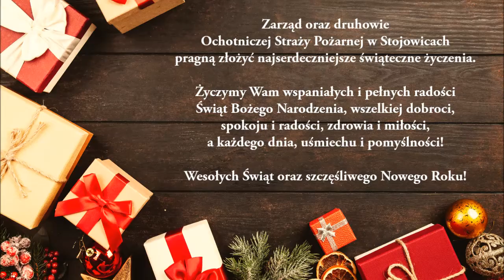Życzenia Świąteczne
Zarząd oraz druhowie z Ochotniczej Straży Pożarnej w Stojowicach pragną złożyć najserdeczniejsze świąteczne życzenia.

Życzymy Wam wspaniałych i pełnych radości Świąt Bożego Narodzenia, wszelkiej dobroci, spokoju i radości, zdrowia i miłości, a każdego dnia, uśmiechu i pomyślności!

Wesołych Świąt oraz szczęśliwego Nowego Roku!

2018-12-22